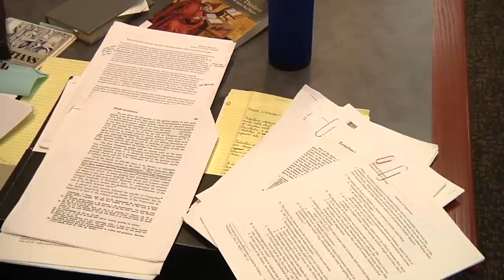The Senior Thesis: Independent Research, Student-Inspired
Researching and completing a senior thesis can be one of the most fulfilling experiences of your college career. It is challenging—but ultimately satisfying because it starts and ends with you and your ideas.  Each year, 30% of seniors in the College of Arts and Letters complete a yearlong thesis project, working one-on-one with a faculty member or graduate student to make an intellectual contribution to their chosen field of study.